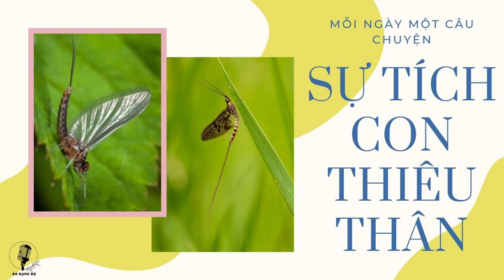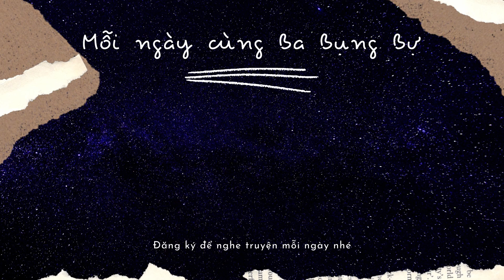Truyện Cổ Tích Việt Nam Hay Nhất - Phần 3 || Ba Bụng Bự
❖ Đây là tuyển tập truyện cổ tích Việt Nam hay nhất được ông bà ta truyền dạy con cháu đời sau, mang đậm chất giáo dục cho các bé. Truyện được diễn đọc lại cho các bé dễ nghe.
❖ Thể loại: Truyện Cổ Tích
❖ Giọng đọc: Ba Bụng Bự
Truyện Cổ Tích Chọn Lọc:
00:09 Sự Tích Cây Vú Sữa
05:15 Sự Tích Con Muỗi
10:18 Sự Tích Con Tằm
23:31 Sự Tích Con Thiêu Thân
29:48 Sự Tích Hòn Vọng Phu
35:40 Sự Tích Sông Tô Lịch
44:34 Người Con Hiếu Thảo
- Nếu các bạn có những truyện cổ tích, truyện ngắn kể cho bé  muốn được nghe diễn đọc, các bạn vui lòng gửi qua mail Ba Bụng Bự.
- Mến chào các bé và hy vọng các bé có giây phút thư giãn bên gia đình.